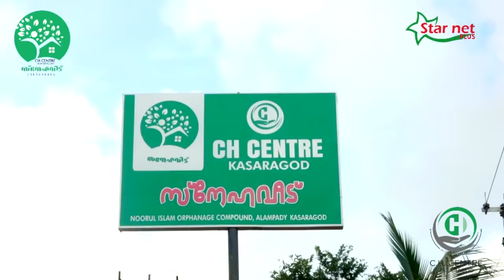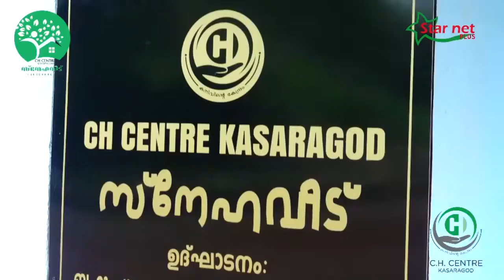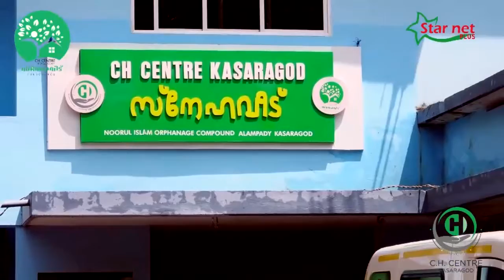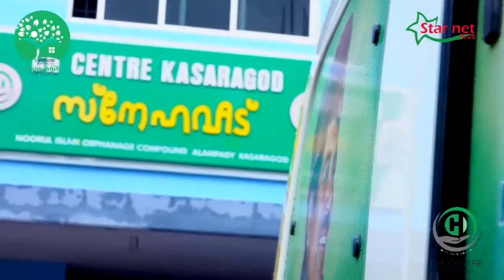Inauguration | C H Centre Kasaragod | Snehaveedu Inauguration on 2021 September 1